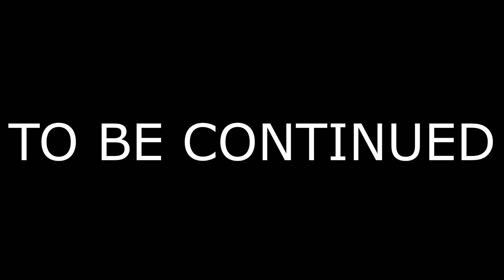THIS TOOK EVERYTHING I HAD!! | Survival Impossible? | Empyrion Galactic Survival | #8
Welcome back to Empryrion Galactic Survival with Spanj. In this mini series I will be attempting to get a warp capable CV together and leave the system in as few a Deaths as possible. Sounds easy enough but I am doing it on a non starter planet oh and everything is like level 10 or something!!

My Rig:
AMD Ryzen 7 2700X
32GB DDR4 RAM
Nvidia RTX 2070
1TB Intel M.2 Nvme SSD